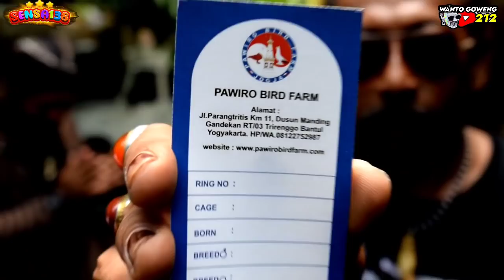25 JUTA CUMA-CUMA‼️ PESANAN ORANG JUGA KITA SIKAT🔴PAWIRO BIRD FARM RUGI GARA2 MBAH WANTO‼️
support sahabat saya Dhe Pawiro

yang mau burung derkuku warna bisa japri di nomer 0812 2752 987

lokasi farm bisa dicek di GPS ▶️ Pawiro Bird Farm 01

Yang Lebih seru ada di :

📌SENSA138📌

GACOR BREEE

atau klik link yang ada di komentar...